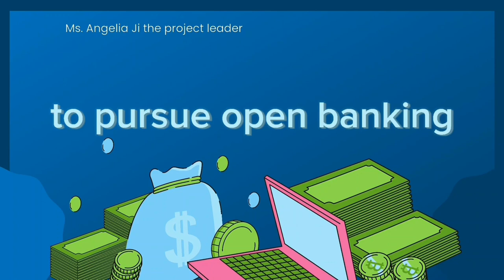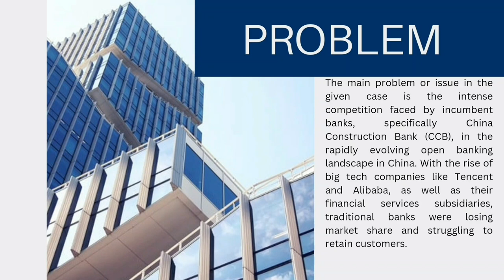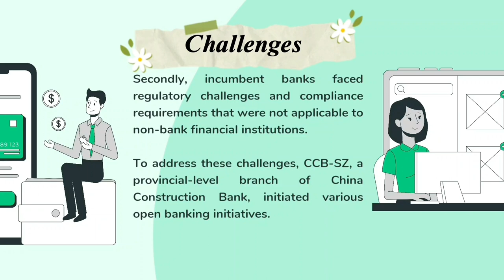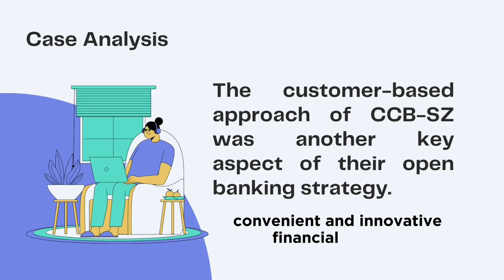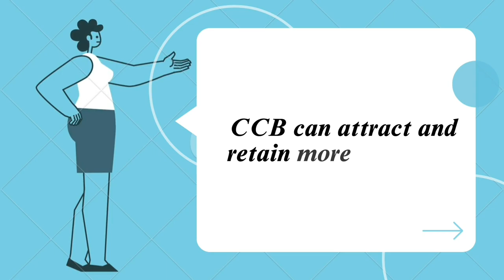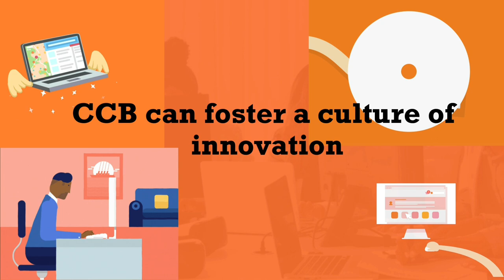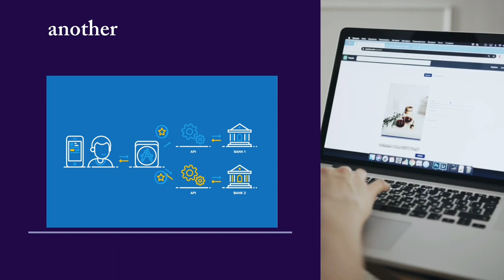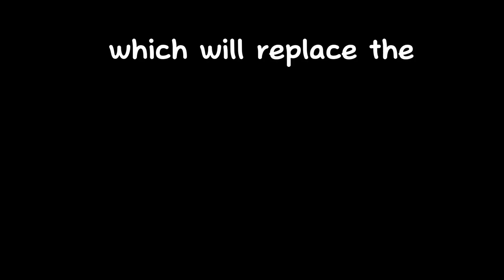The Open Banking Journey at China Construction Bank - A case analysis from Banking perspective!